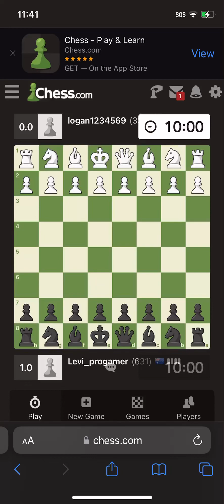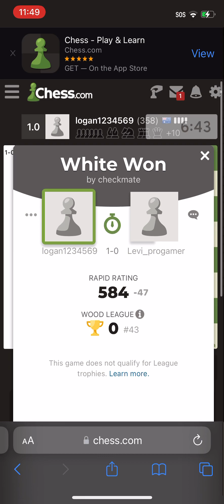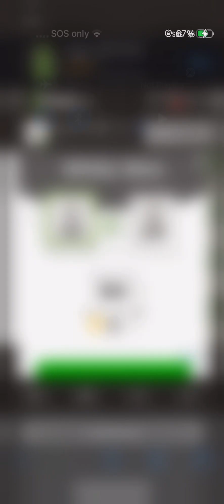Playing my brother in chess.